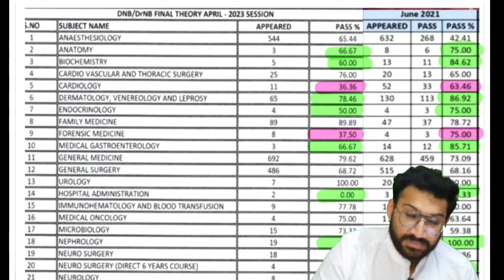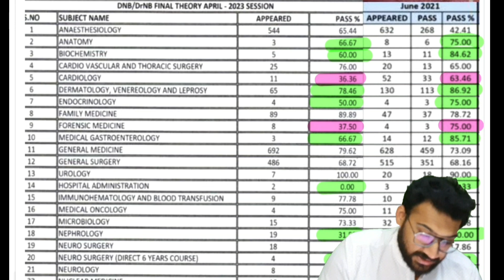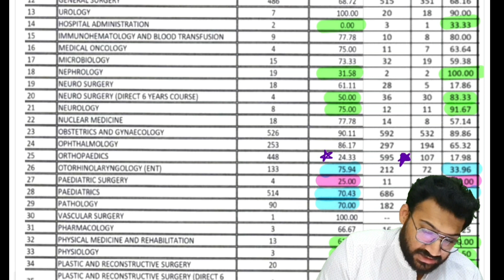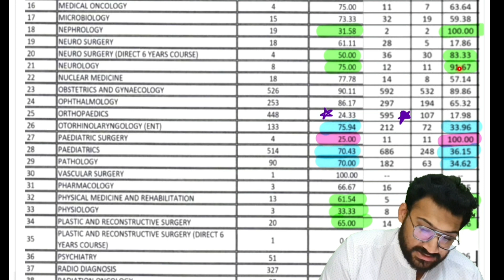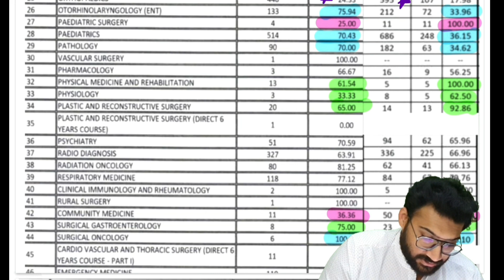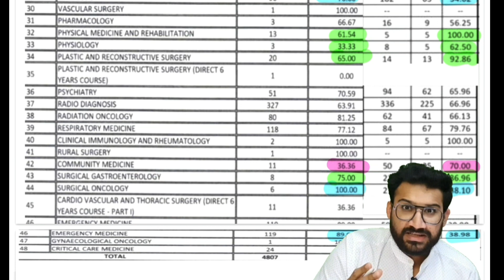Latest DNB passing % Analysis for the first time | Neetpg 2023 counselling |DNB Vs MD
In this video I have found out intresting patterns of latest passsing % in different DNB subjects.Please watch it till the end ,like ,Subscribe and share this channel to help the medicos .